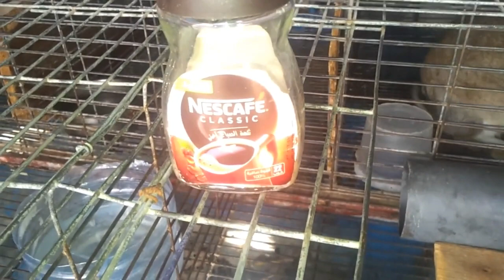مادة طبيعية موجودة في كل بيت تسمن الأرانب بسرعة الصاروخ // جديد في جديد